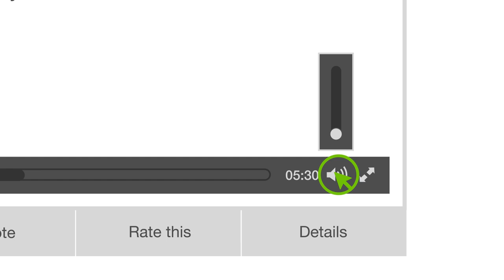AI with FinTech? - FinServ Tech Oracles 26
While AI is incredibly hot right now, it’s natural to wonder how AI could help financial service companies. There are both opportunities and risks. Tune in for a concise discussion about both sides of this very hot coin!

With Your FinServ Tech Oracles:
• Jerald Murphy, Nemertes Senior VP of Research + Consulting
• John Burke, Nemertes CTO

FinServ Tech Oracles – a weekly video series for FinServ technologists.